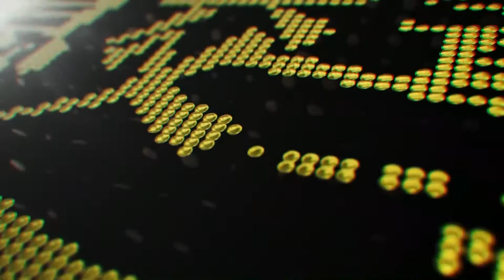民意交響曲｜111.05.27｜張顥瀚議員、童子瑋議員、張之豪議員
童子瑋建議補助低收入戶購買快篩試劑 減輕負擔
童子瑋建議補助因疫情而受困的產業 刻不容緩
張顥瀚解隔 親身經驗分享
張顥瀚建議市府設兒童專責集中檢疫所
張之豪關注嬰幼兒疫苗
通報系統不靈 民代伸出援手助民
快篩劑排隊亂象 增加群聚風險
滾動式檢討政策不斷變動 人民無所適從
疫情面面觀 與病毒共存的配套措施在哪

人本交通 南榮路步行空間即將改善
爭取仁五路人行空間改善及排水設施
為民謀福展望未來 營造幸福生活
解決停車問題 鎖定仁愛區公所對面閒置空間

爭取1579快捷公車 嘉惠中正區通勤族
爭取國道客運9026路線不停駛
成功國小改造閒置空間 變身童樂園

改造成功國小中庭 與社區共融共好
就是要安全 完善仁愛和信義國小風雨路廊
改造忠孝國小圖書館 營造優質閱讀環境
修繕校園運動場 學子運動安全舒適
聖心學子關注國際議題 募物資捐贈烏克蘭